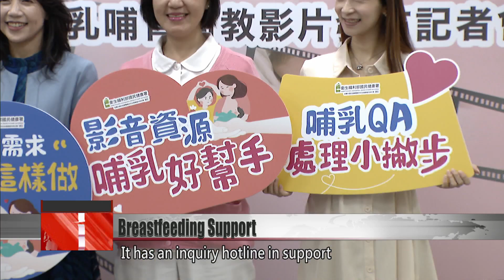HPA launches breastfeeding support resources｜Taiwan News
Officials are stepping up services to support mothers in breastfeeding. A survey by the Health Promotion Administration found that 90% of mothers would like to breastfeed their babies, but many face difficulties. A new series of videos offers a step-by-step guide on how to breastfeed, answering some of the common questions parents ask. The HPA is also offering information via many digital channels in an effort to reach every parent who needs a hand.

Tsai Ping-yi is five months pregnant with her first child. She’s here for a prenatal class. Picking up the doll is a bit nerve-wracking. Everyone knows breastfeeding is good for babies, but it’s not always obvious how to go about it.

Tsai Ping-yi
Pregnant with first child
The video told me how to do it, the standard procedure. How to hold your baby, put them on your chest, and get them to latch properly and get the milk. It was very helpful.

Wu Chun-ting
Breastfeeding Association of Taiwan member
It showed me very clearly what to do. When I hold my baby, I can refer to the video, to see how to move my baby, and how they can interact with my own body, my breast, for example, and how to support them with my hand. It’s all shown in the video in detail.

The Health Promotion Administration has released a series of three videos with breastfeeding demos by real people, and explanations from health educators, showing mothers step-by-step how to breastfeed. It includes answers to many common difficulties, like, “How do I know when my baby has had enough?”

Wei Hsi-lun
Health Promotion Administration deputy head
Ninety percent of mothers want to be able to breastfeed their children, but they lack correct knowledge about breastfeeding. Or they may think, “After my child is born, I don’t know how to breastfeed.” Or some think, “I need to breastfeed, and I know how, but I still need some other resources, and I don’t know where to look.”

There are many benefits to promoting breastfeeding, and the HPA wants to support parents however they can. It has an inquiry hotline in support in multiple languages, and an official account on Line, where pregnant women can get lots of accurate information.